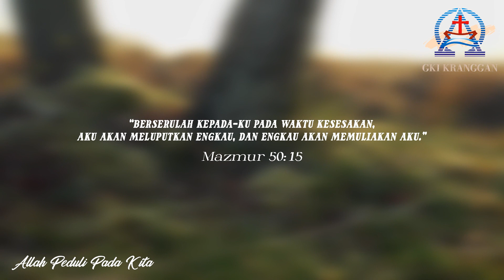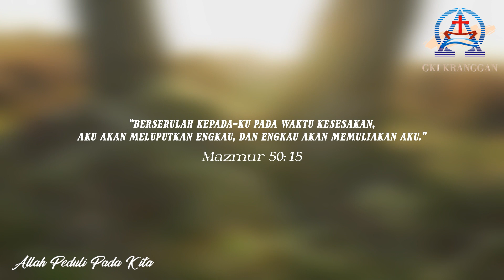Renungan Harian | 8 Juni | Allah Peduli Pada Kita